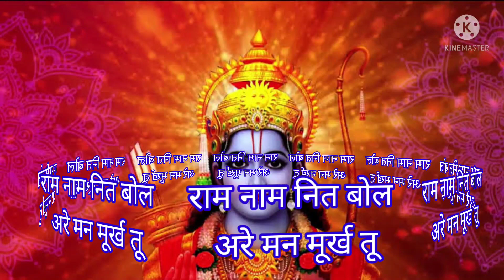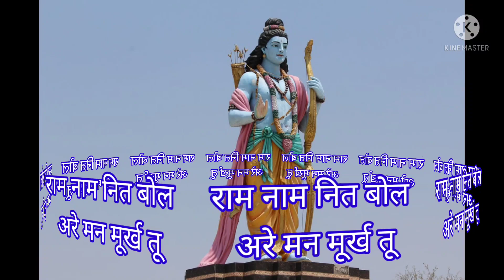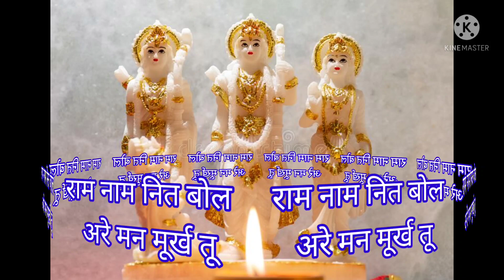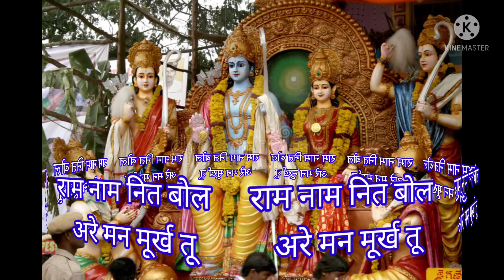राम भजन 🌹 राम नाम नित बोल अरे मन मूर्ख तू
ShabadManthan # Hindi